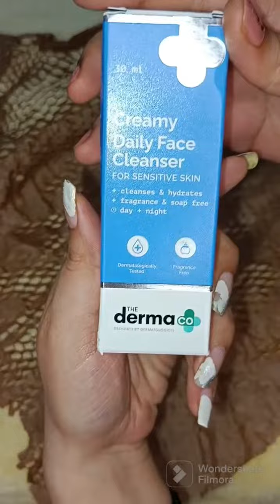Get 12 Branded Skincare Products in just Rs.199 at Smytten .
smytten
smytten app
smytten com
smytten trial products
smytten products
smytten login
smytten trial pack
getsmytten
smytten best trial products
smytten customer care
smytten free products
smytten pouch
smytten products review
smytten app how to use
www smytten
smytten lipstick
smytten perfume review
smytten website
smytten online shopping
www smytten com
smytten company
smytten trial
smytten winter gift box
smytten perfume
get smytten
smytten makeup trial kit
smytten black friday sale
smytten free pouch
care smytten com
best trial products on smytten
smytten online
about smytten app
smytten wallet
winter gift box smytten
smytten contact
smytten box
smytten how to use
smytten customer
smytten shopping
smytten store
smytten 0 trial products
smytten 6 trial products
smytten trial pack review
care smytten
best products on smytten
smytten best products
0 trial products on smytten
smytten mamaearth products
smytten free
smytten vanity pouch
smytten best perfume
smytten beauty products
smytten mamaearth
just herbs smytten
smytten surprise gift
smytten derma co
best product in smytten
smytten cosmetics
getsmytten free products
smytten trial pack & shopping
smytten foundation trial
smytten gift box
smytten free lipstick
smytten skin care products
smytten plum products
smytten wallet mobile pouch
smytten india
smytten pouch price
smytten in
smytten app products
smytten winter box
smytten shop
smytten makeup
smytten quora
smytten app login
smytten trial box
smytten just herbs
smytten india trend box
smytten combo pack
smytten body mist
smytten plum
smytten app use
smytten women wallet
smytten review quora
smytten login online
smytten shopping app
smytten trial products price
smytten hard pouch olive
smytten foundation
white premium vanity pouch smytten
smytten mcaffeine
smytten lip care kit
smytten croco pouch
smytten premium vanity pouch
get smytten perfume
smytten app review quora
smytten black friday
smytten number
smytten apps
smytten glam eye kit
smytten shark tank
smytten white pouch
winter box smytten
smytten company customer care number
contact smytten
web smytten com
smytten round pouch
getsmytten review
smytten stores
utility pouch smytten
smytten mens pouch
smytten fit me foundation
smytten trial kit